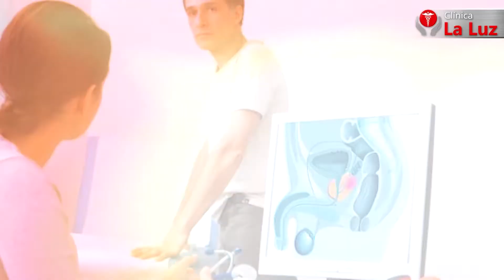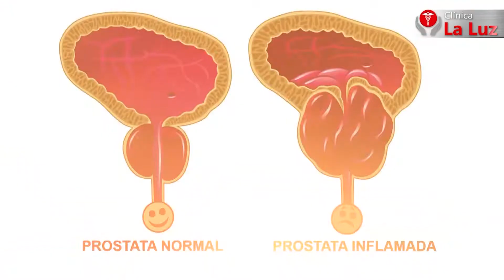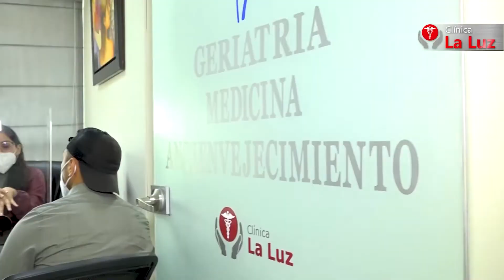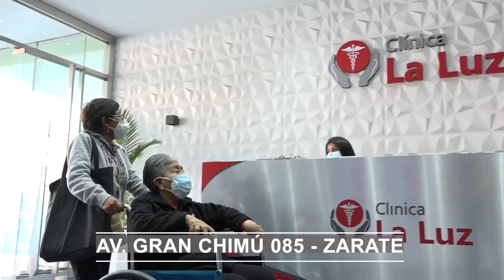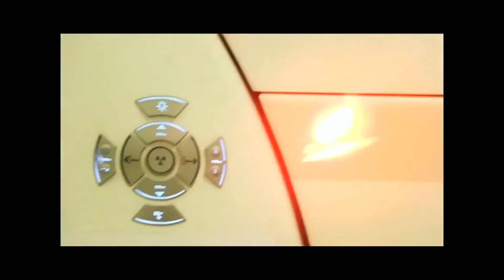Alerta con la Retinopatía Diabética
¡Atención! Una de las muchas consecuencias de la diabetes puede ser la ceguera irreversible, nos advierte el Dr. Eugenio Moya, Jefe de la Unidad de Retina de Clínica La Luz.